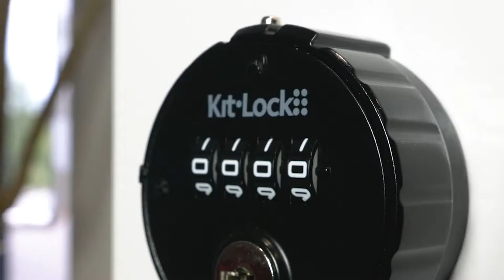Codelocks - KL10 Mechanical - MWS Media Targeted Video Marketing Production Berkshire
A video promoting the KL10 Mechanical for our friends over at Codelocks.

This video project was created by the team at MWS Media, a Targeted Video Marketing Production Company based in Newbury, not far from London. We’re based at our studio, Greenham Airfield Studio, which is in Thatcham near Newbury in Berkshire. Our editors use Adobe Premiere Pro, After Effects and other editing software to create videos, animations, films and documentaries for our clients.
Whether you want an explainer video, a product video, a corporate video, a viral video, an advertising video or a talking head, our targeted video marketing production services, animation production services and audio production services are here for you.
If you need to contact us regarding a video project, or you need any video production assistance, please call us on 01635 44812 or email us at , we’d be happy to hear from you and see if we can help in any way. Enjoy!